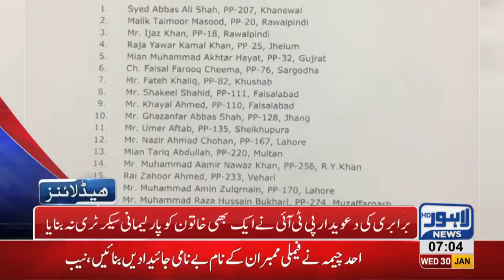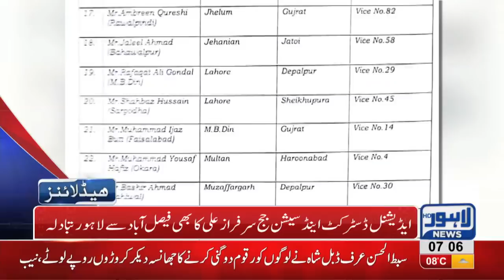07 AM Headlines Lahore News HD – 30th January 2019